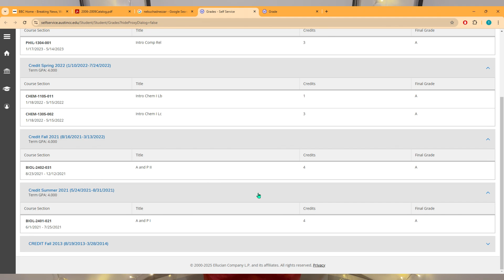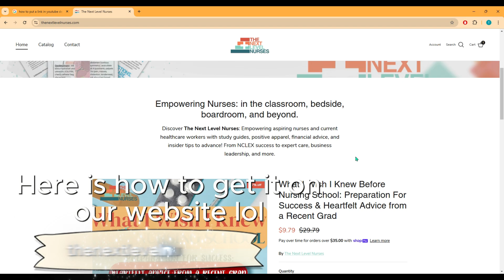Nursing School Prerequisites! BEST classes for RN/BSN | Cost, Storytime, My Journey of Pre-Reqs!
**ASK QUESTIONS IN THE COMMENTS!! I will try to address them in future videos!❤️ **

Hi! My name is Tiff and I'm a nurse (BSN, RN) who switched careers to nursing in my mid-30s - I would love to help you do the same!

TODAY I'm yappin' about nursing school pre-requisites: what are the prereqs, how much they cost, and where to take them. We talk about community college, my cheapest AND my most expensive pre-req, how I dropped out of school, and how to save money when planning pre-reqs.

I was NOT THE IDEAL CANDIDATE for nursing school:
-I dropped out of nursing school and college altogether earlier in life
-I came back to nursing school in my mid 30s (nontraditional student)
-My undergraduate GPA was 3.2
-I had to retake ALL of my pre-requisites

However, my nursing school valued my prior healthcare and business experience and took a chance on me.
As a result:
-I earned a 3.98 GPA in my BSN
-I made study guides that were EASY to understand that helped my friends and my current mentees
-I was elected my school's state representative for student nurses
-I passed my Next Gen NCLEX in 1 hour with the minimum amount of questions (85)

I want to share my journey with you -  YOU can get into nursing school and thrive , too! My goal is to show non traditional students how to get into nursing school and excel in their program!

COMMON PREREQUISITES: Anatomy and Physiology I, Anatomy and Physiology II, General Chemistry, Psychology (lifespan) OR World Religions OR Sociology, Statistics, Nutrition, English Composition, etc!

Community college is great for nursing school prereqs and often cheaper! But don't forget to build relationships with your professors, it will help you learn more and be held accountable; also it will be easier to get a great letter of recommendation or academic referral.